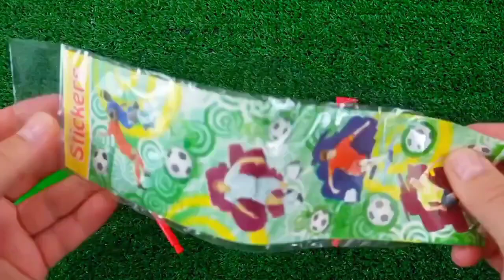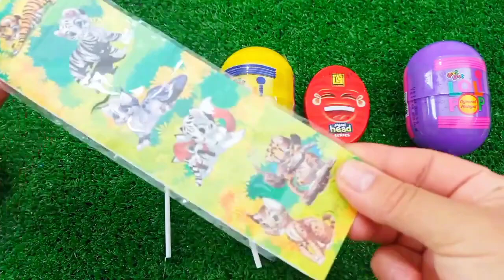ASMR RAINBOW 막대사탕과 과자! 맛있는 무지개 막대사탕ASMR Mukbang 두찜 신메뉴 스팸부대찜닭 먹방 떡볶이 튀김 치즈볼 | HIU